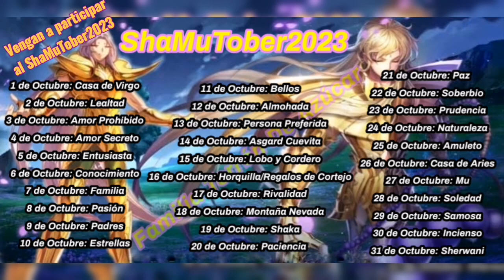Audio Fanfic Saint Seiya. Mi Único Deseo, Capítulo 5 (Atenienses) Parte 1 [ShaMu] {ShakaXMu}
Una raza de de seres vivos que son considerados como escorias para algunos, otros les tienen lastimas, otros se aprovechan de ellos y así se puede repetir todo de manera sin fin, considerados como Faunos y con la jerarquía de Alfas, Betas y Omegas, las cosas se complican más.

Un pequeño fauno carnero, ha tenido que vivir en un cierro total, aguantando el dolor de ver a quien más ama y que siempre lo ha protegido siendo lastimado incontables noches, solo por él.

Su único deseo es salvarlo, pero... Puede que durante ese proceso, encuentre algo más, pero por esa libertad perderá a alguien que jamás podrá recuperar, sin embargo puede que eso tuviera que pasar.

Los personajes le pertenecen a Masami Kurumada, lo mio es la historia y las voces.

Gracias por escucharme terrones, los mega quiero a todos.